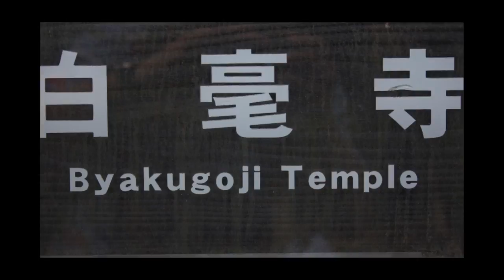The luxurious Residence of Prince Shikisinnou: Byakugô-ji!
Byakugô-ji Temple, located above the fennel slopes of western foothills of Mount Takamado, has deservedly loved and admired since ancient times. Its beautiful surroundings were once the region where Shikisinnou, seventh son of Emperor Tenji, had his luxurious residence. No doubt, these verdant hills, overlooking the city of Nara, greatly inspired this renowned poet whose six excellent poems were included in the famous Manyousju anthology of ancient poems.
Sometime after Shikisinnou's death a temple was built in the present location. The exact date of its construction is not known, but there are some references about it shortly after the Kamakura era. (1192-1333).
"Byakugô" is a term that refers to short, blond hairs on the brow of the Buddha. The Buddha has 32 different symbolic facial expressions. "Byakugô" signifies one of these. The temple was built to celebrate this important manifestation of the Buddha. Various ancient inscriptions indicate that this temple was one of a series where Buddhist monks studied the writings and traditions of Buddhism to search out the deep values of this ancient religion.
During the Muromachi era (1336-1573), the original buildings were destroyed by fire in the local wars that disturbed life in this region. The few original images that were salvaged from the fire were carefully preserved. In the Edo period (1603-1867), saint Kuukei from the Kofuku-ji Temple reconstructed the buildings of the temple. A wooden statue of Kuukei is located in one of the temple halls as a reminder of this great work.
This temple is situated in a peaceful grove that has many ancient trees. Autumn is a great time to visit as the grounds are covered in red and white blooms of bush clover. There are also many varieties of camellia trees in the temple garden, among them the famous five colored camellia.